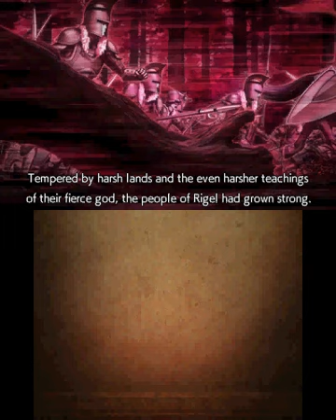Fire Emblem Echoes - Part One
Fire Emblem Echoes: Shadows of Valentia
Play-through Part 1
Alm and Celica